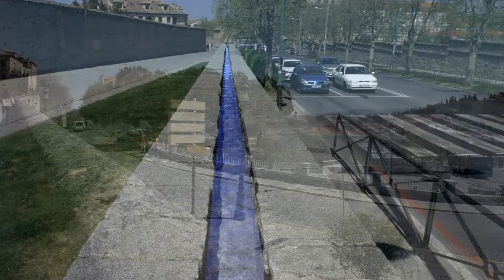SEGOVIA. Structure of the aqueduct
Although there were simpler solutions to transfer the water, it was decided to build this wonder: the aqueduct of Segovia.